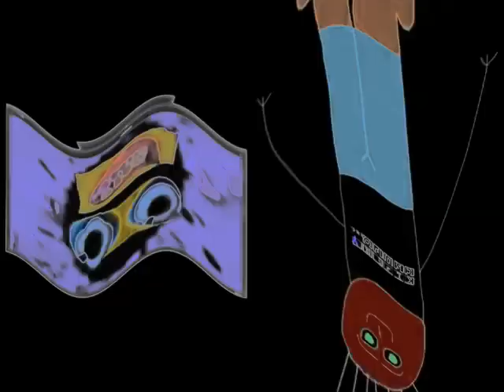Klaskyklaskyklaskyklasky Boy Hates X Version Effects Round 2 vs D J Russ teh Chuck E Cheeses Thingy